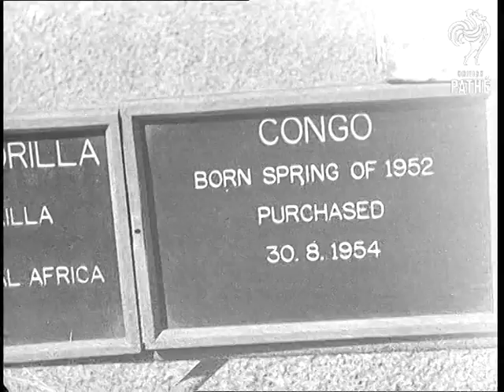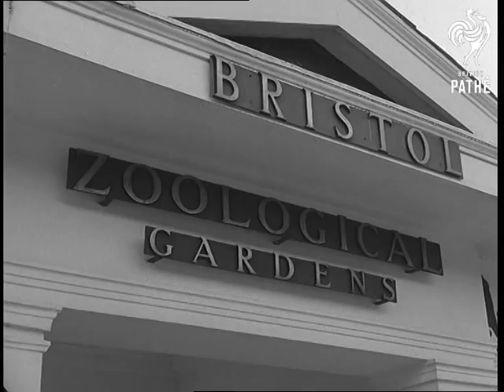New Gorillas On Show At Bristol Zoo. (1966)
Bristol

NEW GORILLAS ON SHOW AT BRISTOL ZOO.

C.U. A parrot and cockatoo on perch. M.S. Feeding elephants. Various shots through the bars of a grown Congo gorilla and a lowland gorilla in their cage. Various crowd shots.  Various shots of the two new baby gorillas playing and climbing in their cage. M.S. The famous white tiger prowls in his cage. G.V. Entrance to Bristol Zoo. Various shots the baby gorillas playing with their keeper Mr Michael Sherborne. One gorilla is seen to beat his chest like an adult.

(Orig. Neg.)
 FILM ID:3172.02